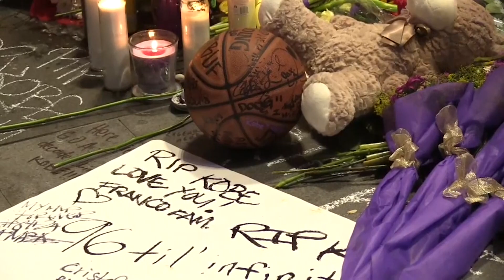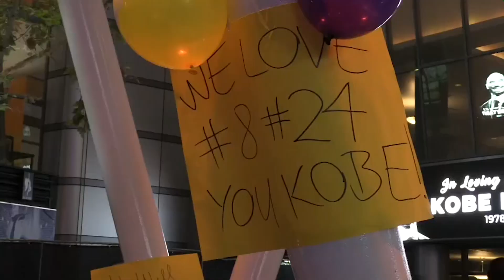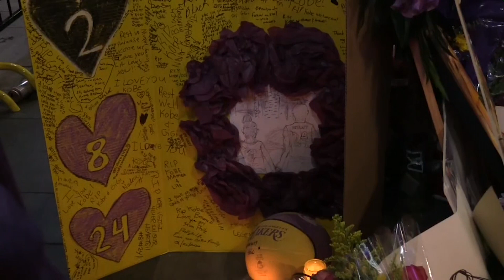Los Angeles homenajea a Kobe Bryant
LA ciudad de Los Angeles homenajeó a Kobe Bryant después de que la leyenda del baloncesto muriera el domingo en un accidente de helicóptero. Miles de hinchas de los Lakers, el equipo en el que jugó toda su carrera, salieron a las calles para recordar "The Black Mamba".